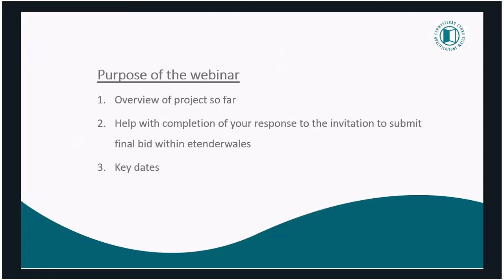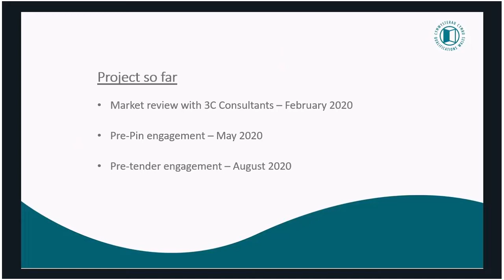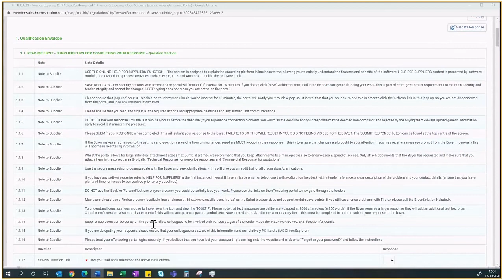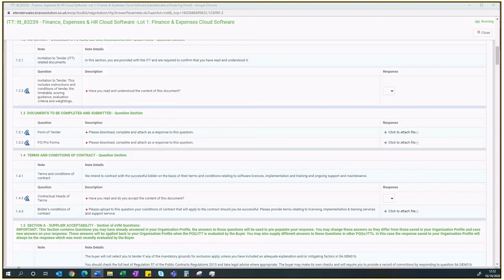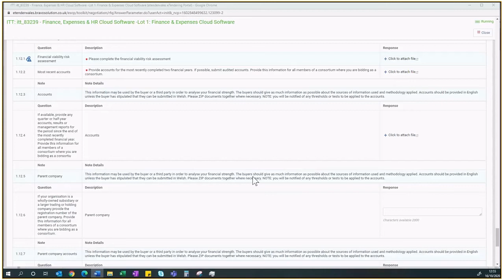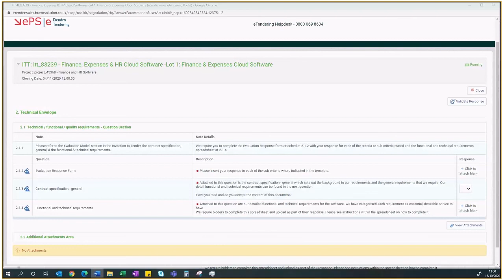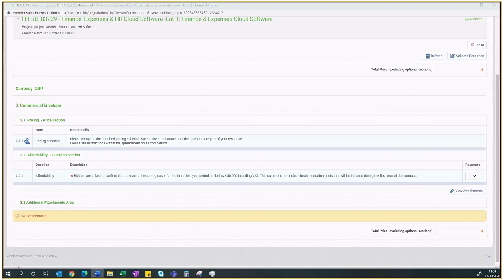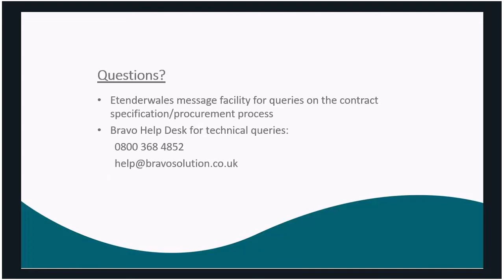Webinar for tender of Finance, HR and Expenses System